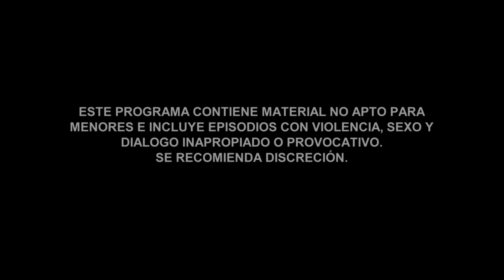Señora Acero 4 | Capítulo 65 | Telemundo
Video oficial de Telemundo Señora Acero 4. Vicenta siente confusión al enterarse que Phillips es padre, pero Phillips le dice que no la dejará sola y que aún quiere casarse con ella.